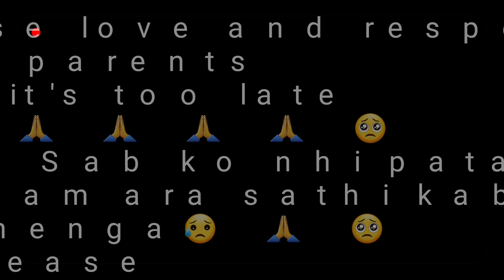Heart touching story video 🙏Please love your parents until it's too late emotional video by avik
Friends this video is made for those child who don't  give  time to there parents .and doesn't love
And guys please support me ...
Like the video and comment and also share
Thanks to everyone who  helped me to this video
Camera man abhai ,anish bhai and edited by  avik
 And thanks to my all friends who supported me to make  this video names Biki,kabir,anish,jaichan